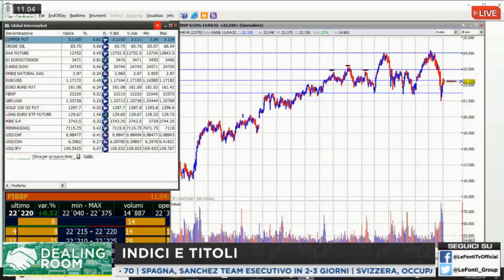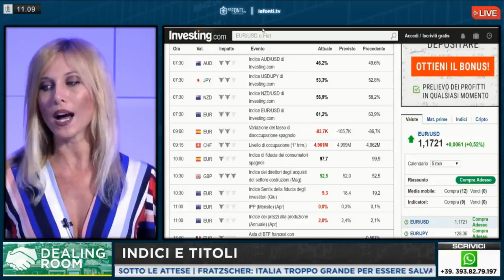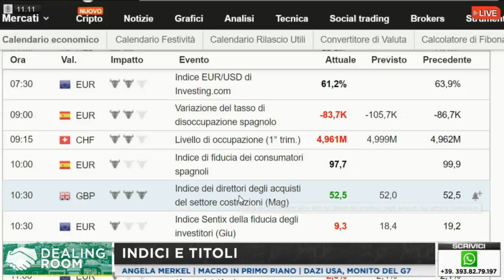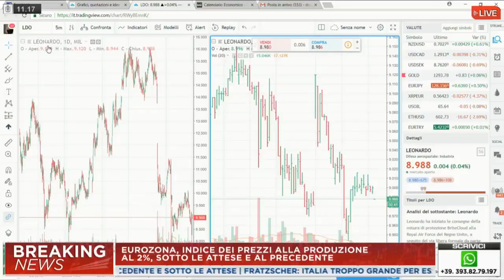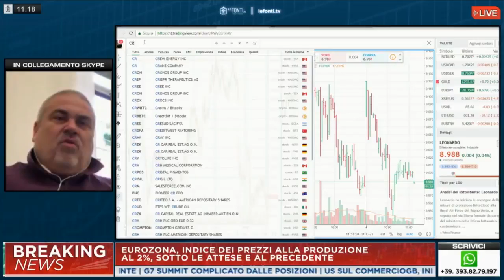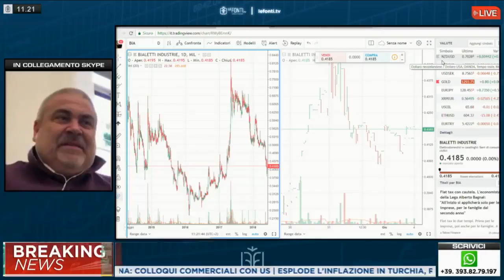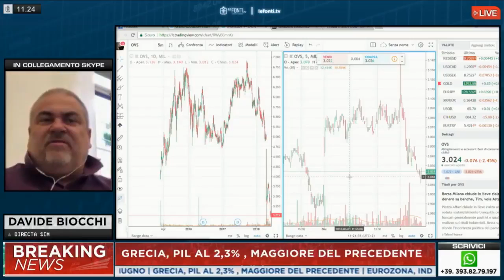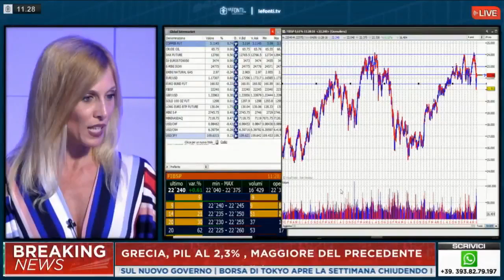LeFonti TV Italia%2C FCA e Mercati Finanziari